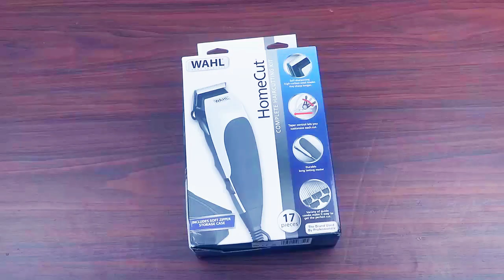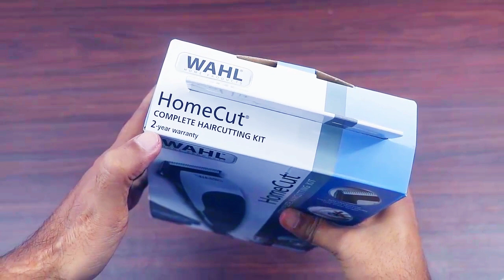WAHL Trimmer Unboxing and Review | Best hair trimmer and clipper for men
Wahl 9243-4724 Home Cut Complete Hair Cutting Clipper Unboxing and Review | Best hair trimmer for men

Boya Mic
Maono Mic